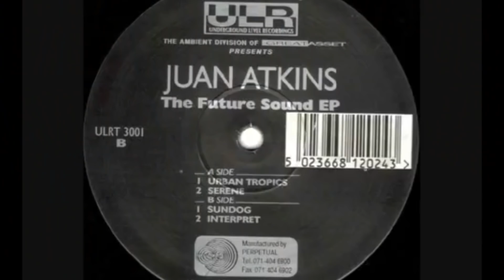MUSICA MINIMALISTA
Los dos libros de referencia:

- American Minimal Music (W.Mertens, edición de 1983)
- Digital discipline: Mininalism in house anf Techno (Philip Sherburne)

PREGUNTAS SOBRE MI EQUIPO

MIS FUNDAS DE VINILOS
MI BOLSA DE TRANSPORTE

MI TOCADISCOS: TECHNICS SL-1200 MK2
MI AMPLIFICADOR
MI ECUALIZADOR: YAMAHA modelo vintage años '70
MIS ALTAVOCES DE EQUIPO: JBL (modelo descatalogado)

MI MICRÓFONO
MI TARJETA DE SONIDO

MI REPRODUCTOR HI-RES

MIS AURICULARES DE VIAJE
MIS AURICULARES DE ESTUDIO
MIS AURICULARES BARATOS

Canción de outro: Lysegic - Music Radar Clan